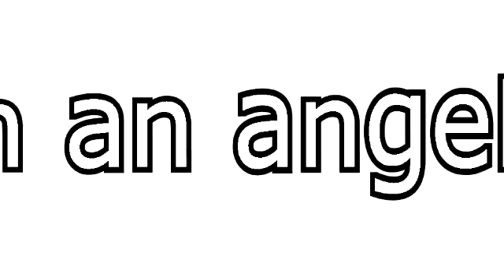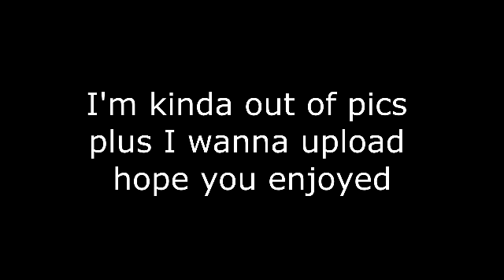Exorcist with a Shotgun